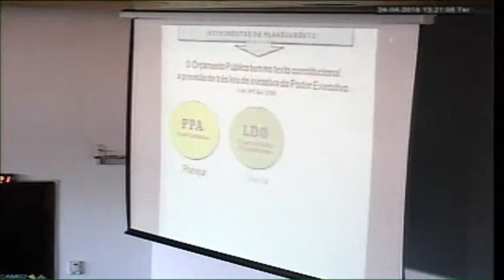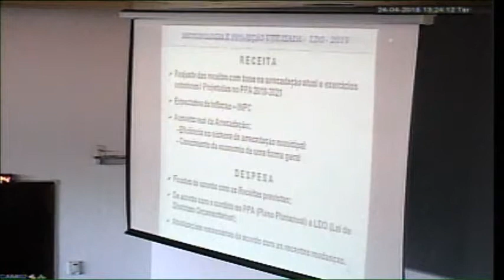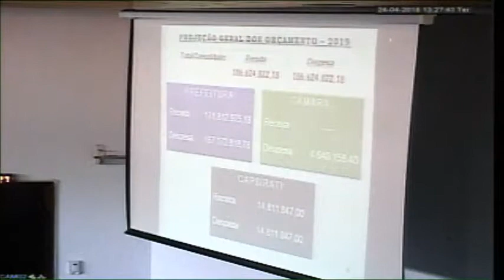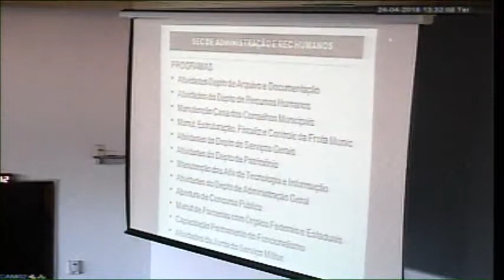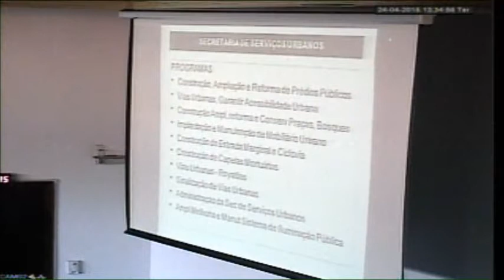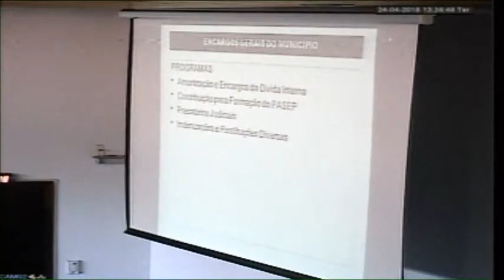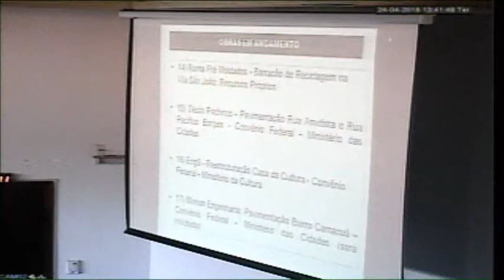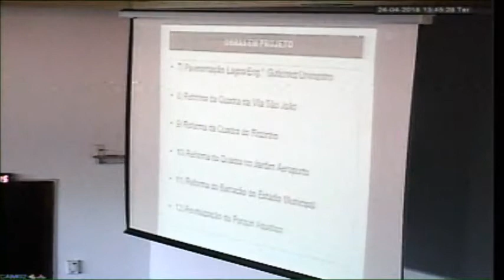Audiência Pública - Lei de Diretrizes Orçamentárias - LDO 2019